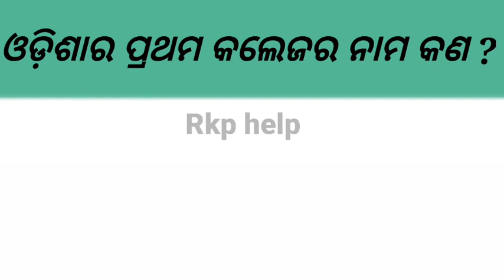who is the first odia scientist in odisha || Part-16 || Odia Gk Questions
Odia General knowledge||odisha Gk || odia Gk ||who is the first odia  scientist in odisha ||

ଏହି ପରି ଆହୁରି ଭିଡ଼ିଓ ଦେଖିବା ପାଇଁ ତଳେ ଥିବା ଲିଙ୍କ ରେ କ୍ଲିକ କରନ୍ତୁ।

(part-19)-video-